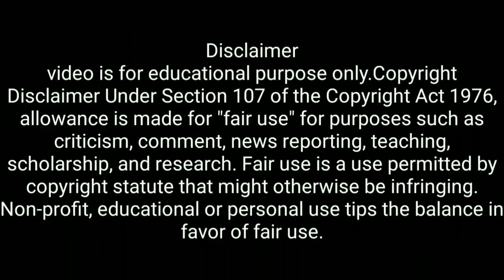Heera Group Investors Discuss With Imran Ali On Call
Copyright@ReactionTVUrdu
Edit By: ReactionTVUrdu
Produced By: ReactionTVUrdu
Authorities: By Reaction TV Urdu